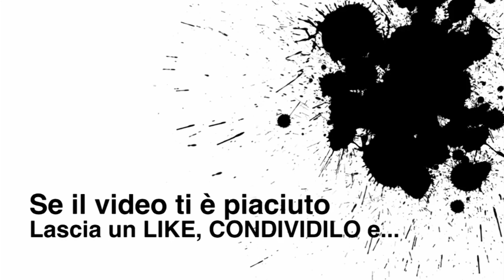inFamous 4, ZombiU 2, The Division in Beta [Voci di Corridoio #2]